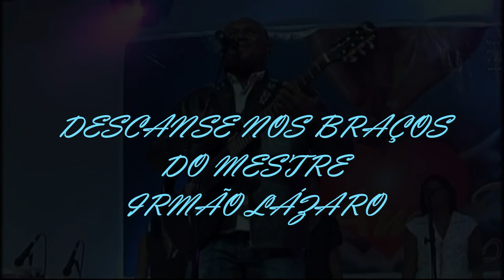MEU MESTRE com IRMÃO LÁZARO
Mais um cantor que se rende a adoração do nosso querido DEUS. TODA HONRA E GLORIAS SEJAM DADAS AO REI.
Ajude-nos a levar a Palavra do Senhor ao maior número de pessoas possível.
DEUS ABENÇOE !!!